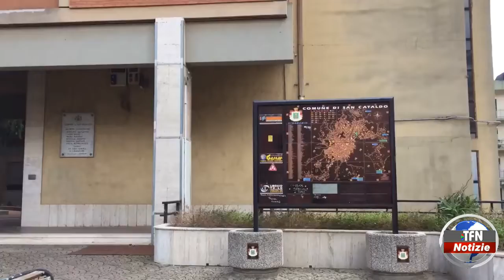San Cataldo, prodotti igienici troppo cari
Il Pd con una mozione invita sindaco e giunta a far si che i prezzi dei prodotti per le donne vengano calmierati